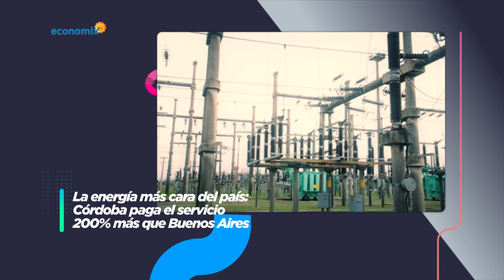HOY: Córdoba paga 200% más cara la luz que Buenos Aires - PROMO JUE 13